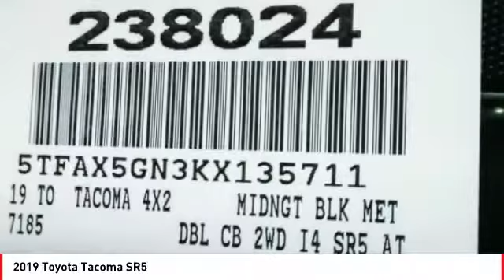2019 Toyota Tacoma Cathedral City CA 238024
2019 Toyota Tacoma SR5